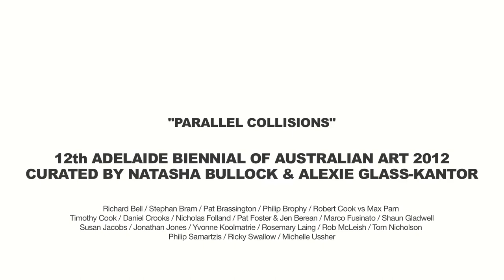Nicholas Folland // Parallel Collisions: Art Gallery of South Australia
Nicholas Folland discusses his work for "Parallel Collisions", the 12th Adelaide Biennial of Australian Art at the Art Gallery of South Australia.

Co-production between Das Platforms and the Art Gallery of South Australia.
Images courtesy the artist and the Art Gallery of South Australia.
© Das Platforms and the Art Gallery of South Australia 2012